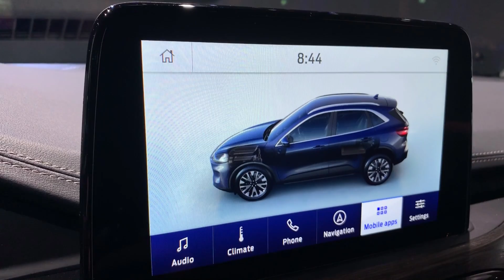Ford Kuga PHEV : découverte du SUV hybride rechargeable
Présenté pour la première fois lors de l'événement GoElectric organisé par Ford à Amsterdam, le Ford Kuga hybride rechargeable promet jusqu'à 50 km d'autonomie. Commercialisation attendue début 2020.